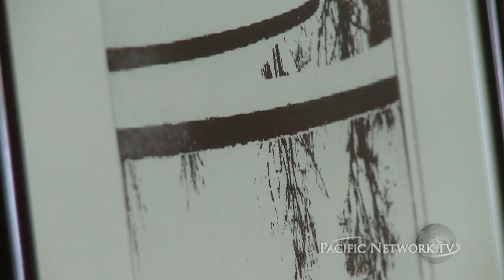Mauka Makai Art Gallery THA PNTV YouTube